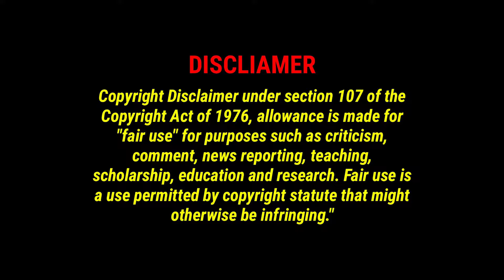Guns and Gulaabs: EP - 7&8 | Rajkumar Rao| Dulquer Salman | Raj&DK | Netflix Series | Tamil Reaction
Arjun makes a deal with Mishra to move the opium to a warehouse in exchange for 50% of the profits; separately he asks Tipu to steal the opium from the warehouse and deliver it to Sukanto in the woods, in exchange for clearing Lekha's father's name. Aatmaram, tired of Nabeed's insults, kills him in his house. After leaving, he's hired by middleman Dheeraj (now left out of the Pratap-Arjun deal) to kidnap Jo. Nannu writes a rap song for Jo and begins reciting it to her, but they are both kidnapped by Aatmaram's men. Jugnu finds out about the relocation of the opium and arrives at the warehouse to take control. After a brief shootout, Jugnu kills Mishra but finds that the opium is missing; unknown to him, Nirmal is killed by a stray bullet. Tipu delivers the opium to the designated location but when Sukanto arrives there, he finds nothing. Meanwhile, Aatmaram tells Arjun to deliver the opium to him in order to free his daughter. Arjun steals the opium truck from the woods moments before Sukanto arrives. Enraged over Nirmal's death, Jugnu instigates a shootout with Sukanto's gang; he is the only survivor. Gangaram and Lekha arrive at Aatmaram's hideout to rescue Jo and Nannu but are captured by the hitman's goons. In the resulting chaos, Aatmaram is accidentally run over by Tipu, driving a van, seemingly killing him. Arjun arrives with the opium and rescues the children, killing Dheeraj in the process. Aatmaram revives and attacks Tipu, slicing him three times, but Tipu manages to shoot him with his father's gun before he can make the fourth cut. On the way to the hospital, Tipu seemingly dies in Lekha's arms after giving her the receipt that clears her father's name. Yamini gives Arjun the photo negatives, but implores him to do the right thing for Madhu, not just for his own guilt. He calls Pratap to tell him that their deal is off, and decides to return all the opium to the government. Aatmaram, left for dead, reaches for his knife. Jugnu arrives at the ICU dressed as a woman; after concluding that she can never be the son that her father wants her to be, she takes Ganchi off the ventilator and kills him. She resolves to do things her way going forward.